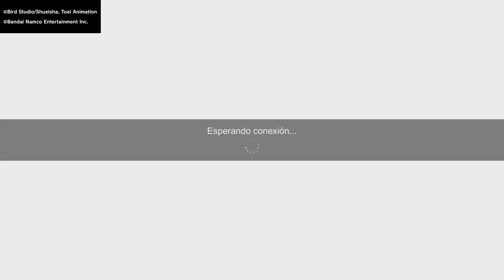DRAGON BALL: Sparking! ZERO ¤ Casual match